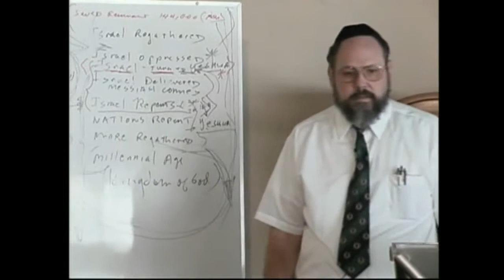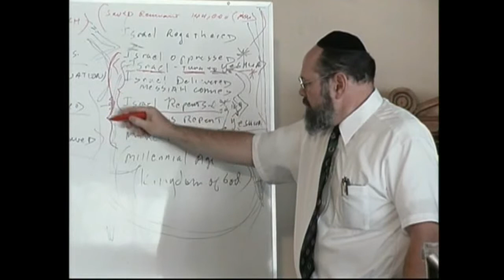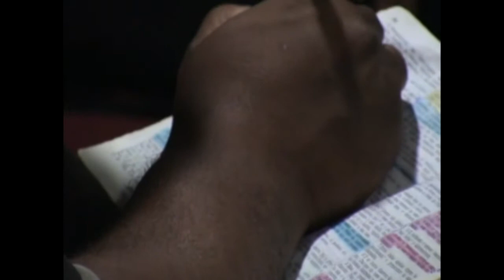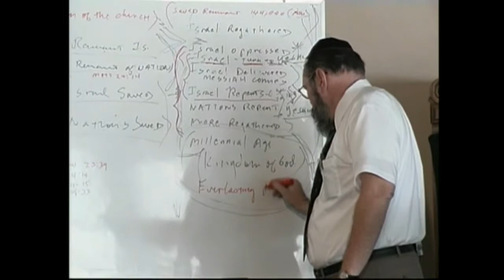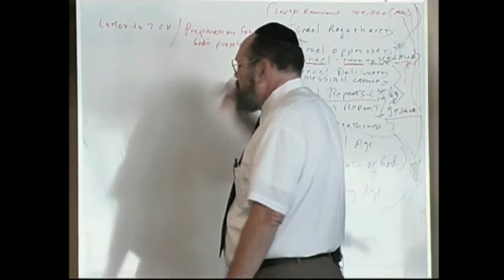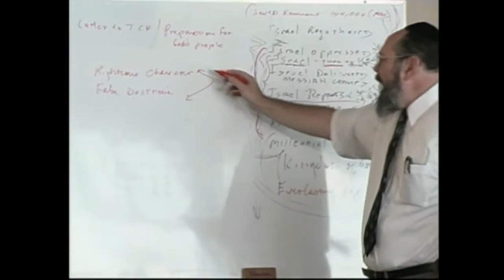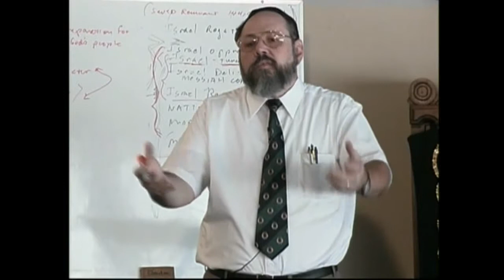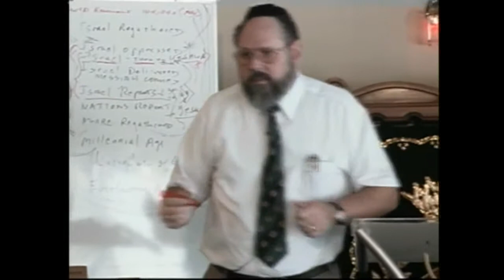МЕБИ Даниил Джаспер "Израиль, церковь и эсхатология" Урок 9